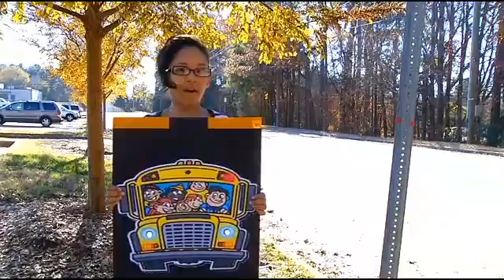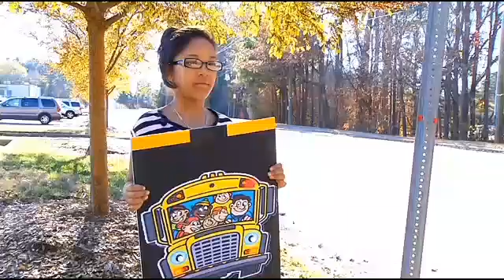Wendell girl designs LED sign to make bus stops safer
8-year-old Taelor Sattetwhite developed an LED sign to alert cars of an oncoming bus stop.